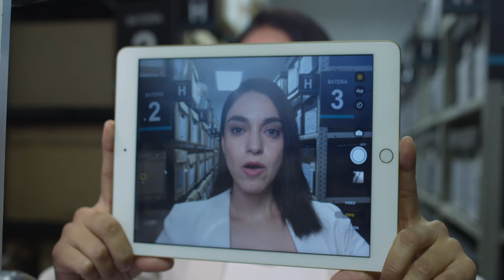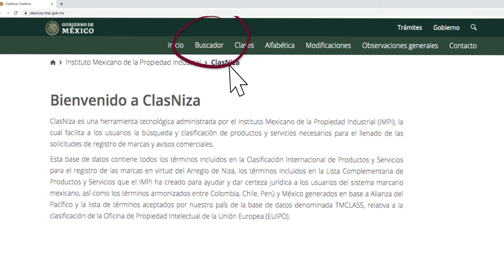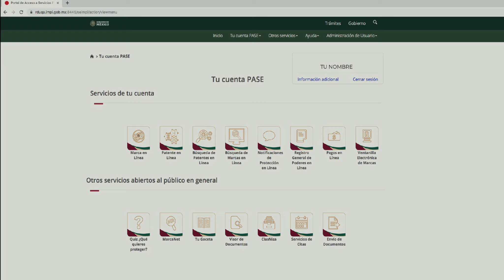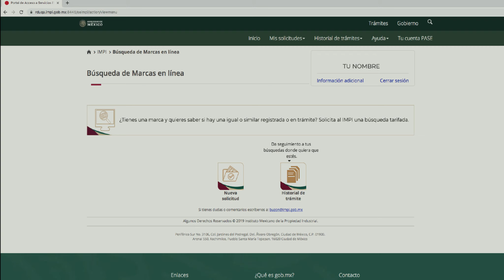Clasificación y búsqueda de marcas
Antes de iniciar tu proceso de registro de marca revisa que ésta no sea igual ni se parezca a otra en trámite o registrada. ¡Por eso haz una búsqueda! Entra ahora a